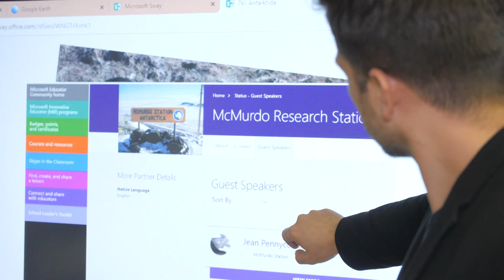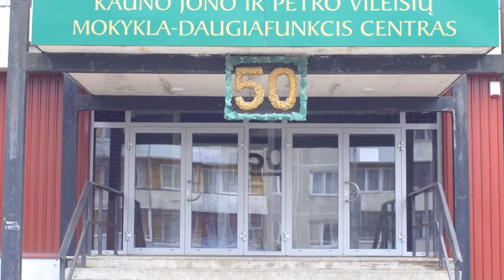SUSITIKIMAI 2019-02-16 Gediminas Grėsius